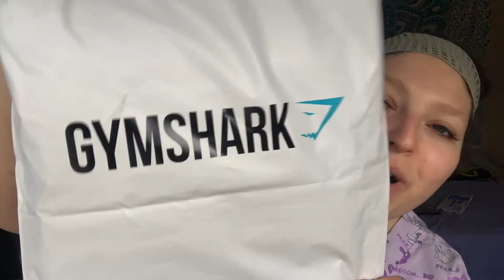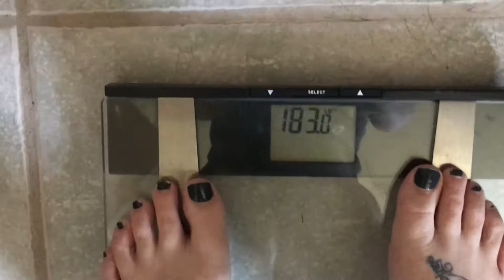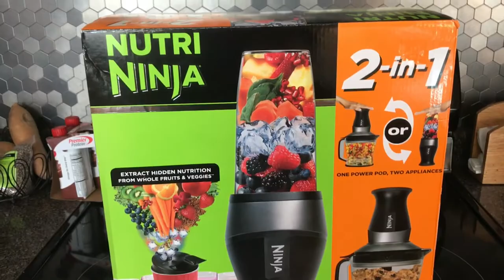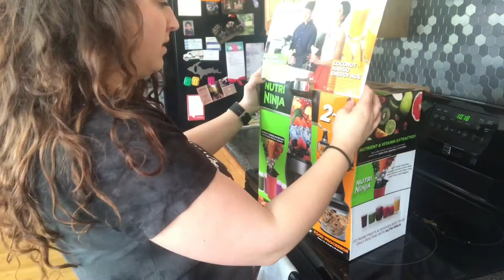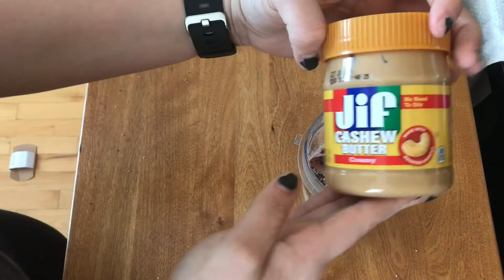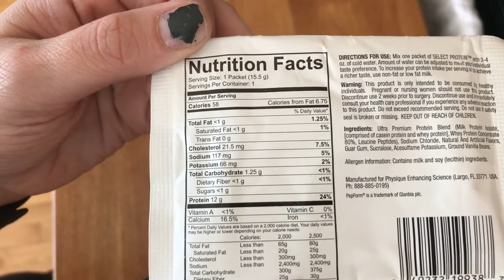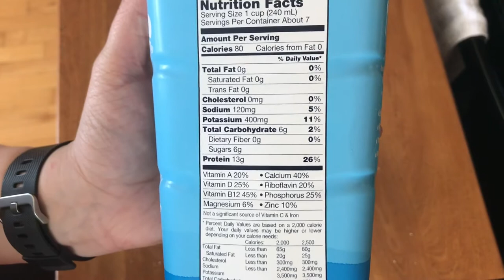Smoothie Recipe | Episode 2 | Finding your way with Kay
:Smoothie Recipe:
-1/2 cup frozen blueberries
-1/2 a banana (can also use one whole)
-1/3 avocado
-handful baby spinach or greens powder
-1 cup unsweetened almond milk (or milk of choice)
-1 tablespoon almond butter/ peanut butter/ cashew butter
-1 teaspoon/tablespoon honey (optional)
-ice to taste